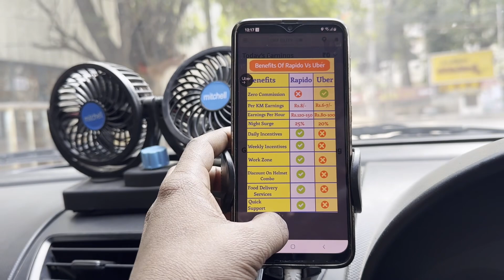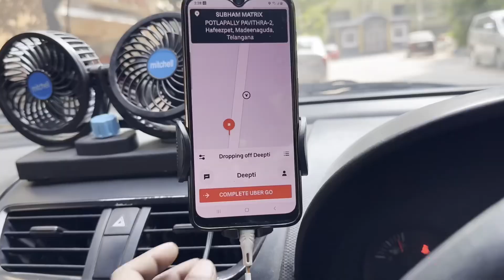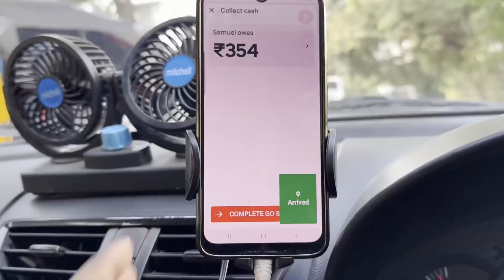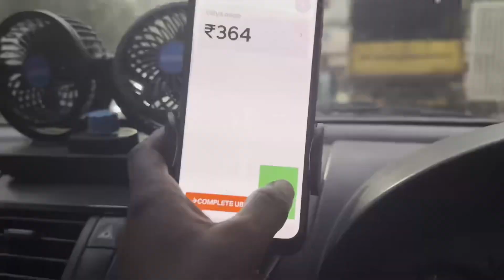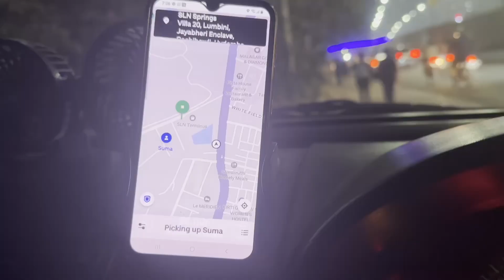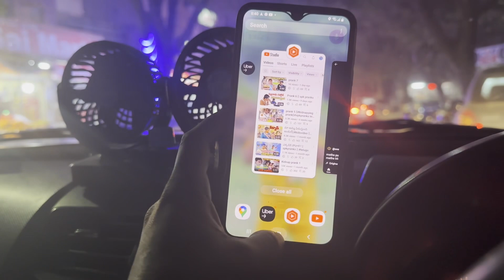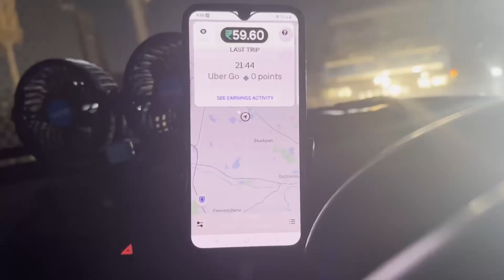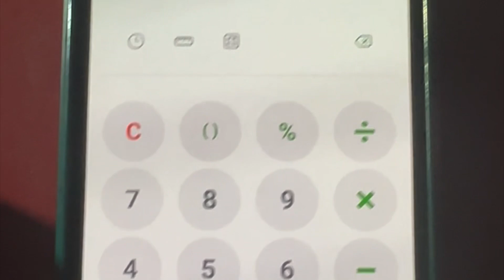4 January 2024